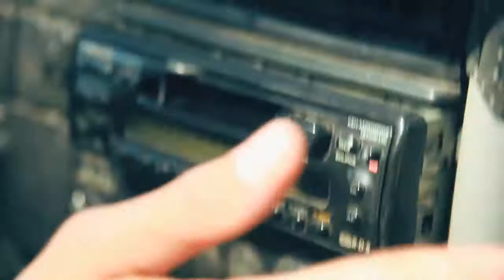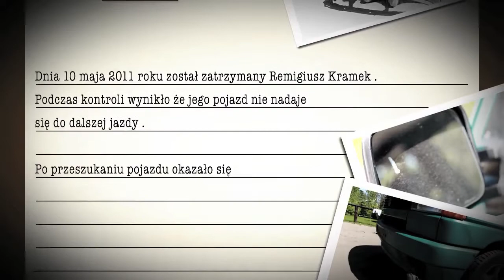Coca Cola Zero Zgłoszenie